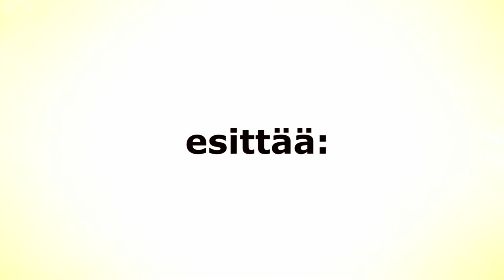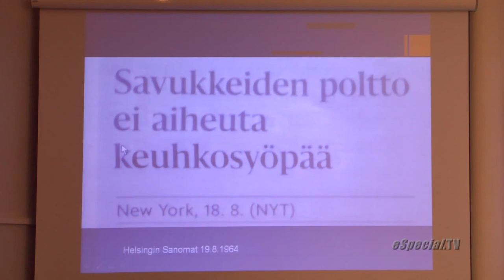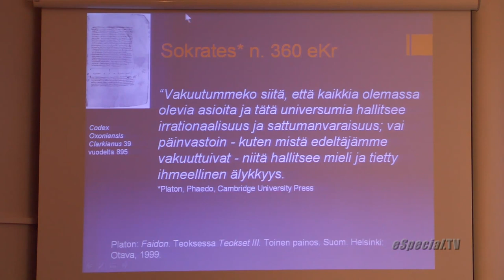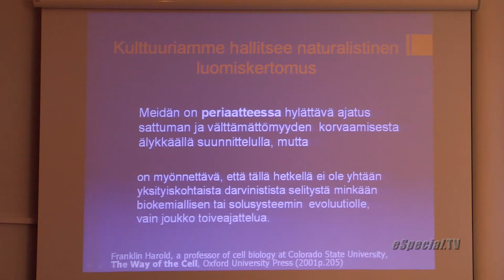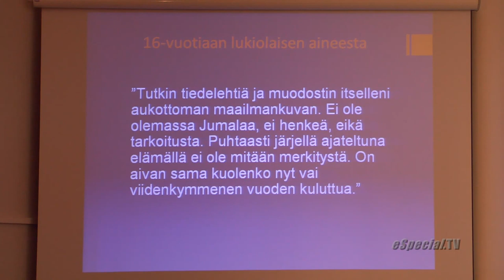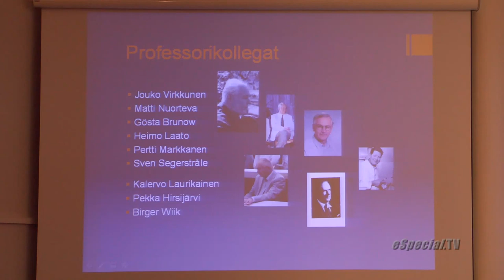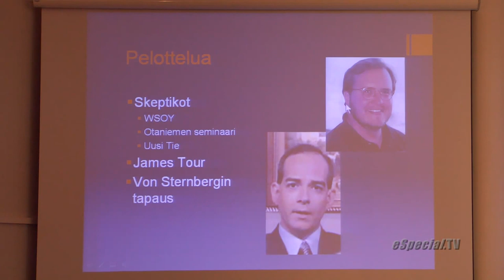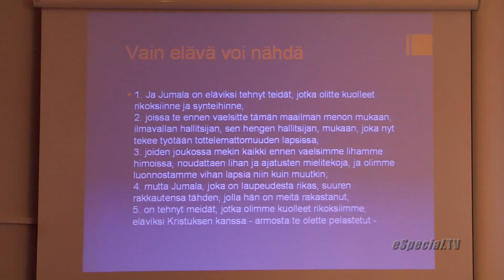Luominen vai evoluutio 4/11, Evoluutiouskon ihmemaa, Matti Leisola 1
Evoluutiouskon ihmemaassa, Matti Leisola.

Kansanlähetysopiston 17.–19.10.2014 Ryttylässä järjestämä Luominen vai evoluutio -tapahtuma.
Uudelleenladattu YouTubeen eSpecial.TV:n luvalla